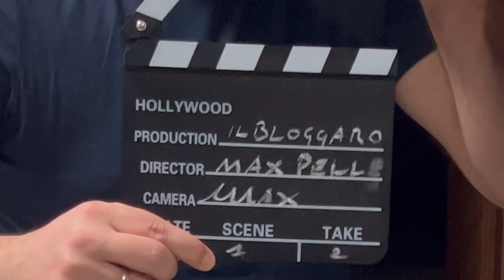Considerazioni sul mio Tablet dopo 90 giorni di utilizzo! 🧐 Alldocube iWork 20 Pro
Considerazioni sul mio Tablet dopo 90 giorni di utilizzo! 🧐 Alldocube iWork 20 Pro alternativa ad iPad o Galaxy Tab S6 Lite?

Ciao Ragaaaa,
Oggi analizziamo il mio tablet windows 11 l'Alldocube iWork 20 Pro, per capire se effettivamente mi serve e se ha senso nel 2023! Inoltre capiremo se effettivamente l'Alldocube iWork 20 Pro può sostituire un vero pc e se può essere una valida alternativa ad iPad piuttosto che al Samsung Galaxy Tab S6 Lite...

e ci faremo pure due risate...

Questo non è un video di recensione prodotto ma un video in cui vi esprimo alcune mie perplessità se effettivamente può servire o meno a me questo tablet Alldocube iWork 20 Pro che è comunque un ottimo prodotto ma magari non serve alle mie scarse esigenze di mobilità.

Buona visione :-)

Acquista il mio Ultimo Libro

SUPER OFFERTE TECH IN ESCLUSIVA SPEDIZIONE ITALIA:

Lenovo Smartwatch E1 Pro

Lenovo Smartwatch R1

Lenovo Earbuds HT10 TWS

eSTAR URBAN 1021W TABLET WIFI

eSTAR URBAN 1020L TABLET LTE

Lenovo Earbuds HT30 ROSA

Lenovo Earbuds HT30 GREEN

Lenovo Auricolari con cavo e microfono HF 118